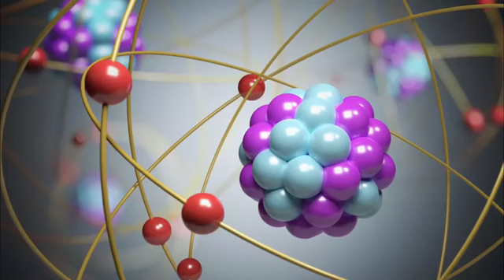Ghost in the Shell 2017 Motoko Cyber Squad Film Explained in Hindi full part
Ghost in the Shell (2017) Motoko Cyber Squad Thriller movie explained in Hindi Urdu. The American Action Thriller film “Ghost in a Shell: Major Motoko Cyber Squad” part story summarized with a complete ending in हिन्दी explanation. Plot is about a lady 'Motoko Kusanagi' which is mechanically modified to prevent cyber attack. The real brain of this girl is attached to a robotic body so that its power increases even more. She is a Major in the army and is considered a threat to bad ghost robots and lethal criminals. She can heal herself despite being injured in any mission. This is the time of the future and now lawbreakers also use advanced technical methods to commit the crimes. A tragic villain has the ability to get into the minds of people and get them controlled by their controllers and cyberpunk technology. It is only Major with short hair who has the ability to compete against him and she also tries her best to stop the offender. But it is not so easy.

Her seniors have always told her that they had saved Motoko's life. With time, reality comes to the fore that everything is not as it is being told. This cyber-human wants to know her past and wants to punish everyone who treated Mira Killian a.k.a Major like this and kept her away from her family. In this time period, the identity of everyone is completely hidden, like a ghost behind any Shell. It's basically a live action remake of anime. If you have a cyber enhanced power like this girl, will you be able to save the world? You've got to watch this new film, and you're sure to like it a lot. Let's get ready for a thrilling story.

Credits:
Images and footage Source: Paramount Pictures
Director: Rupert Sanders
Based on: Kōkaku Kidōtai, by Masamune Shirow (Manga series)
Edited by: Neil Smith
Box office: $1 Billion